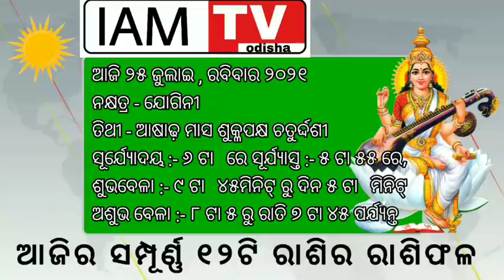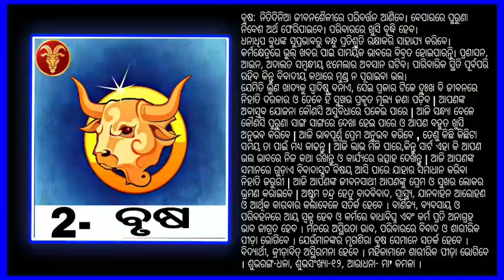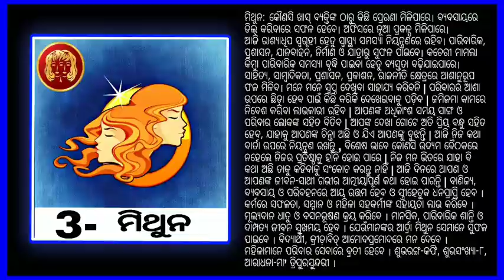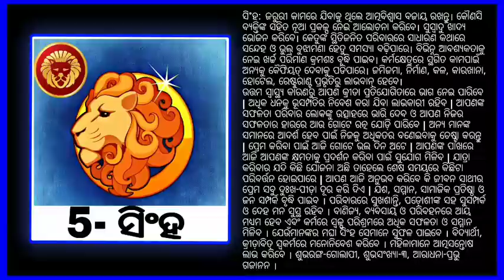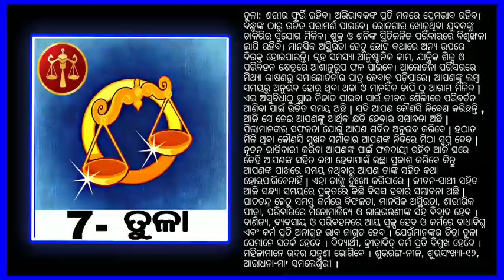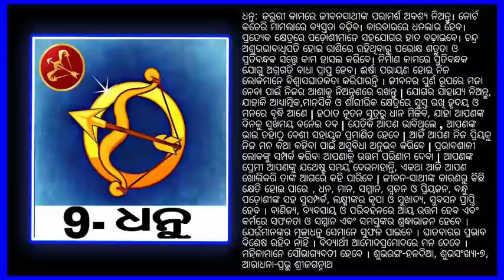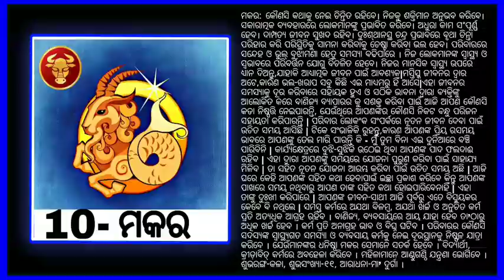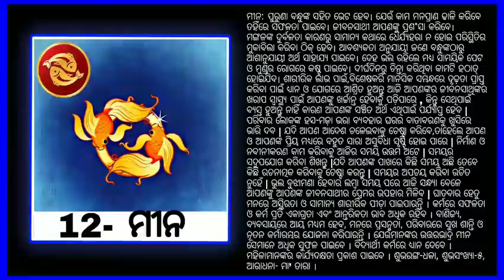Ajira Rasifala || 25 july 2021 || ଆଜିର ରାଶିଫଳ || odia rashifal || Today odia Horoscope ! Odia online